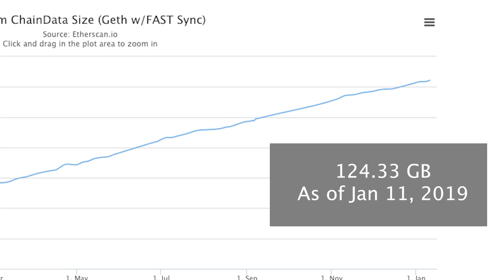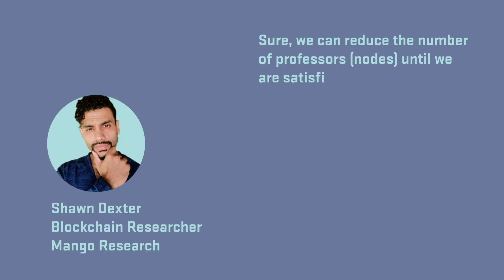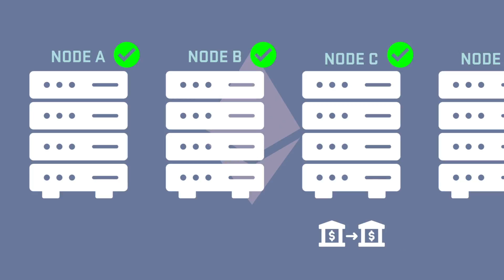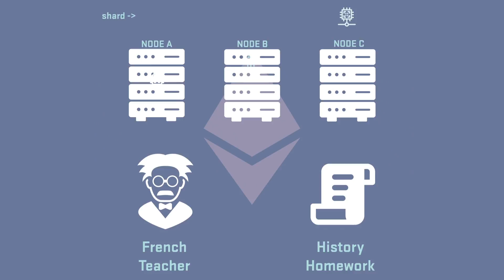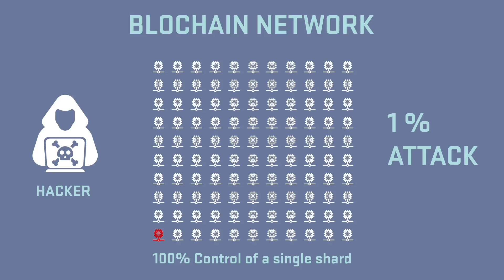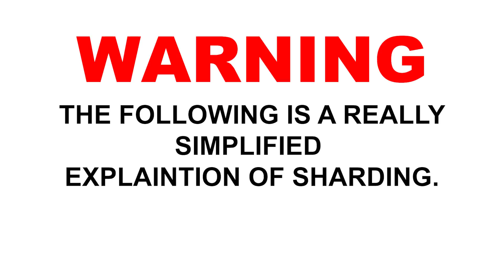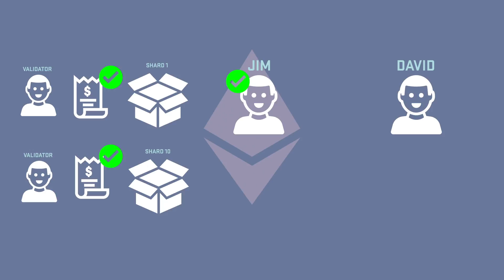Ethereum Sharding - The Best Explaination with Animations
Don't understand Ethereum Sharding yet? Make it easy on yourself and check out this video. It has purdy animations to explain everything.

Written by Lily Giannoni